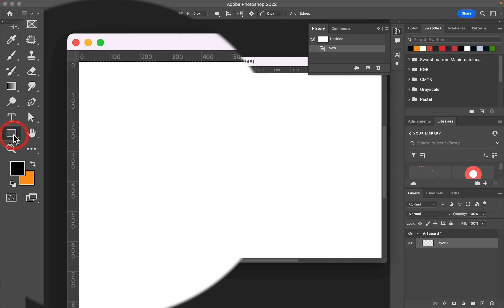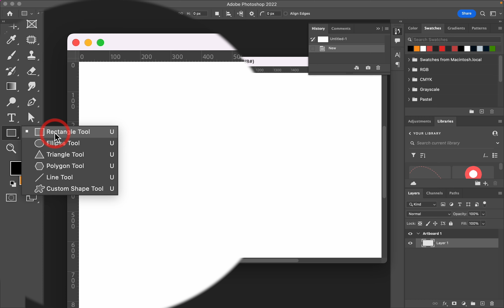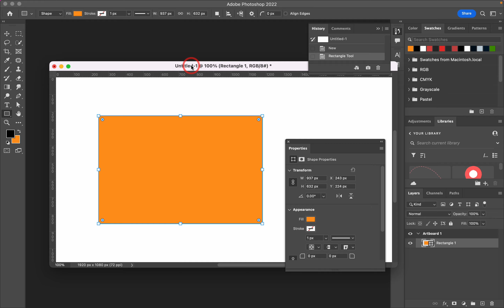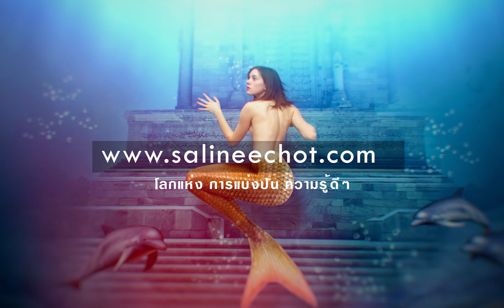ตอบคำถาม วิธีทำสี่เหลี่ยม ให้โค้ง ทำอย่างไร BY Salineechot โดยใช้ Photoshopcc2022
ตอบคำถาม วิธีทำสี่เหลี่ยม ให้โค้งทำอย่างไร BY salineechot โดยใช้